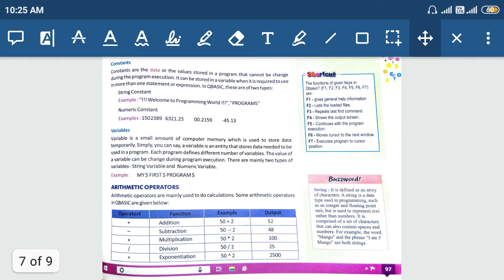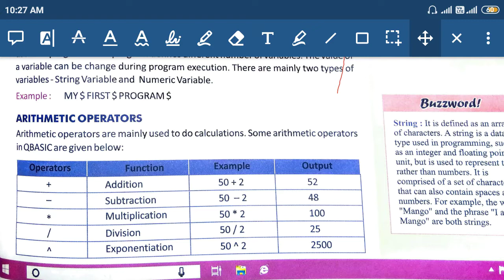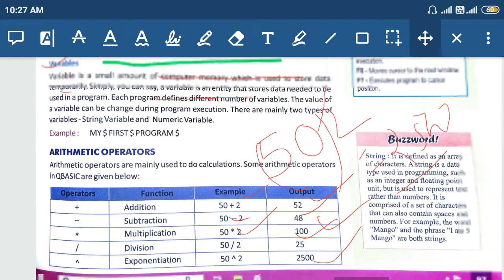computer class 5 chap 8 pg 5